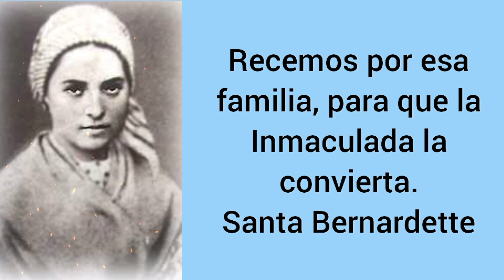Los ataques que sufre | ¿Defiendo a la Virgen?